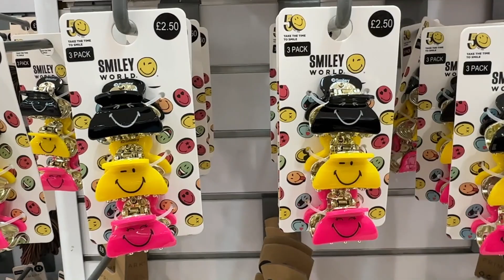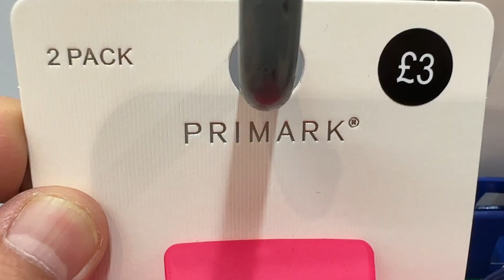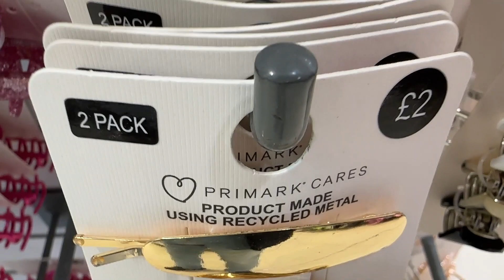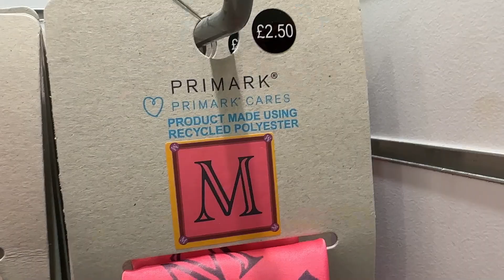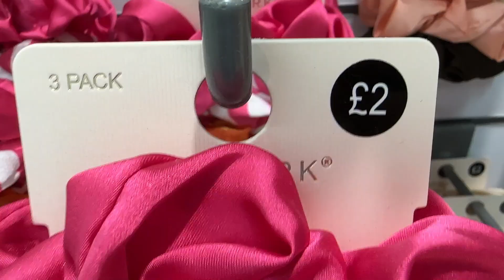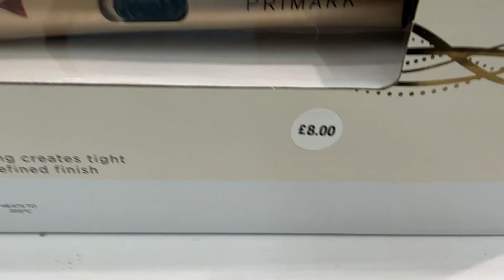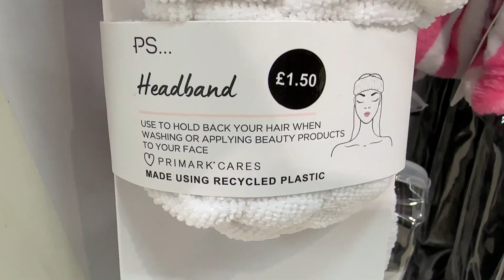Primark Women's Hair Accessories Latest Collection - Late November 2022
Primark Hair accessory Newest Collection @FaraLopez + the Prices.